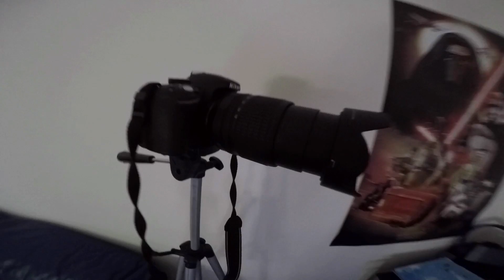The best gta5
bateu com carro do pai ;)